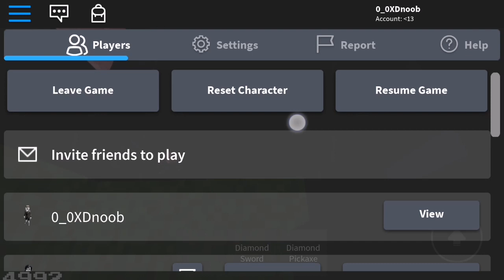Mine fight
XD MINE FIGHT